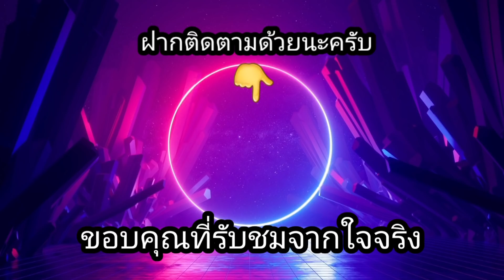สล็อตPP - Jurassic Giants ทุน600 ฟรีเกมเยอะจังเกมนี้!!😱🥰